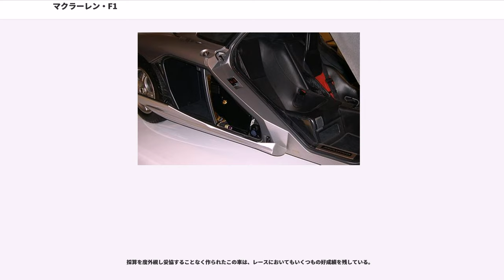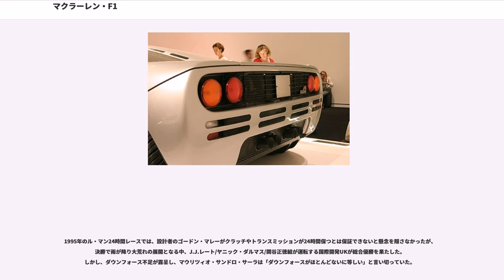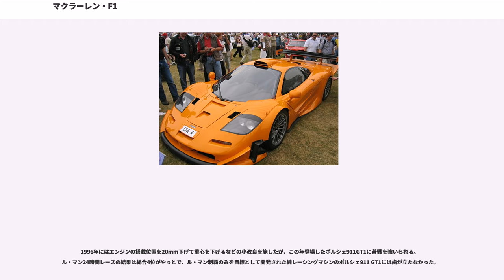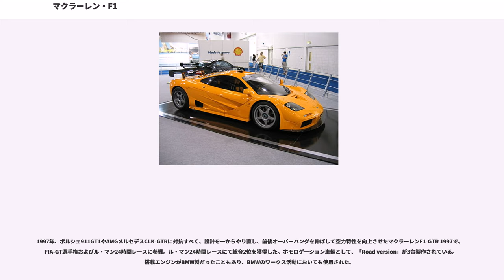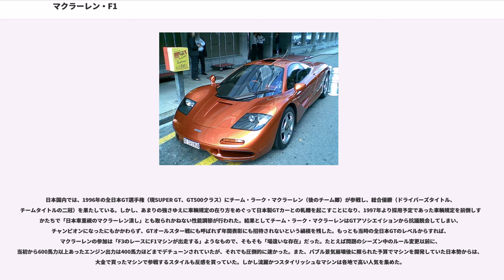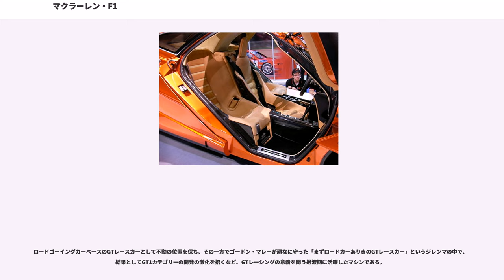マクラーレン・F1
マクラーレンF1（"McLaren F1" ）は、マクラーレン・カーズ（現マクラーレン・オートモーティブ）が1991年に発表したスーパーカー。

マクラーレンの創始者であるブルース・マクラーレンの果たせなかった、「マクラーレンの名を冠したロードゴーイングカー」を具現化することによって、そのマクラーレンの力を証明するために開発した車である。設計はブラバムやマクラーレンのF1マシンの設計者である、自動車デザイナーゴードン・マレーの手によるもので、マレーの嗜好や思想を充分に反映させたデザインとなっている。エクステリアデザインはピーター・スティーヴンスである。新車価格は当時日本円にして約1億円であったが、それでも売れば売るだけ赤字になるというほどコストが惜しみなく注ぎ込まれた車である。

F1登場以前のスーパーカーにはフェラーリ・F40、ポルシェ・959などがあったが、F40はランチア・LC2、959はポルシェ962Cの双方共にグループCレーシングカーから転用されたターボ過給された準レーシングカーエンジンであり、居住性よりも性能を優先させた「公道を走れる準レーシングカー」と言っても過言ではないものであった。
そこへホンダがNSXを市販し、エンジンが小さく自然吸気の為に絶対的なパワーでは全く敵わないものの当時のスーパーカーと呼ばれた他の車種の極端に低いルーフや視認性を妨げる高いダッシュボード、足回りのためにオフセットしたペダル等とは違い、その居住性を重視した設計は従来のスーパースポーツとは一線を画していた。マレーは求める絶対性能は違いこそすれNSXをベンチマークとし、F1の開発中もNSXを所有し、居住性等をスポーツカーとしての指標としていた。さらにマレーは「20世紀最後の工業製品として、10年、20年後にも見劣りすることのない究極の自動車」をテーマに掲げ、これを具現化させた。マクラーレン・F1はスーパースポーツの常識を塗り替え、スーパースポーツの基準を大きく引き上げた。

Mr.ビーンで知られるローワン・アトキンソンが所有していたが、カーボンモノコックボディのため追突事故の修理に新車のF1に匹敵する金額が必要となった。なお修復後も乗り続けたが、2011年8月4日に自損事故で大破させている。その後も大掛かりな修理を経て現在も所有している。フォーミュラ1ドライバーのアイルトン・セナも発売が決まると同時に第1号車の予約をしたが、1994年サンマリノGPで他界してしまったため、彼がその第1号車に乗ることはなかった。また、F1好きでも知られた元ビートルズのメンバーであるジョージ・ハリスンも生前所有していた。ハリスンの没後は親交があった元F1ドライバーのデイモン・ヒルが譲り受け、現在も大切に保管されている。ハリスンからのオーダーによって、エンジンカウルの内側とキャビン内に純金製のガネーシャの小さなレリーフが取り付けられていた。

日本においては、1990年代にタグ・ホイヤーの販売イベントで各地の時計店を巡回した。地方在住の者にはこのイベントで初めて実車を目にした者も多い。また、ミカ・ハッキネンが出演した昭和シェル石油のCMにも登場した他、KENWOODの広告にも設計者であるゴードン・マレーと共に登場している（KENWOODのオーディオシステムが標準装備されているため）。

バタフライドア、グループCカーを連想させるような戦闘的かつ空力を有効活用するスタイリングなど特徴は多岐に渡るが、この車の最大の特徴は、非凡な運動性を実現すべく、重量配分に関わるレイアウトを徹底的に煮詰めているところにある。

まず、ドライバーシートがセンターに置かれ、その左右に若干後退して助手席が配置される、市販車としては類を見ない独創的な3人乗りになっている。これは、運転手1人だけが乗車していることと仮定して、運転席を中央に配置することにより、左右どちらかへの重量の偏りを防いでいる。さらに左右のホイールハウスによるスペース上の干渉が避けられるため、ペダルの配列の自由度が向上するメリットもある。そういった配慮はシート配置だけではなく、エンジンなどの重量物はもちろんのこと、トランクルームでさえも、運動性能向上のためには望ましいホイールベースの内側に入れてしまう徹底ぶりである。ただし、スペアタイヤはスペースの関係上搭載が不可能だった為、代わりに応急パンク修理キットが用意されている。またフロントバル...